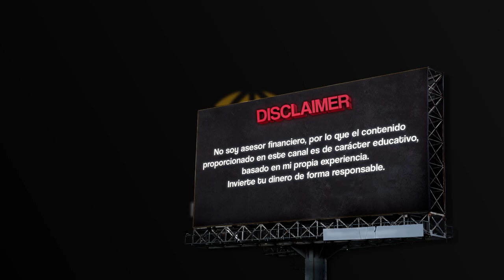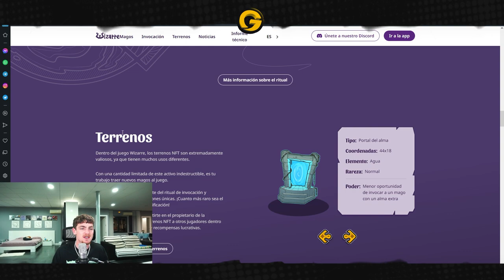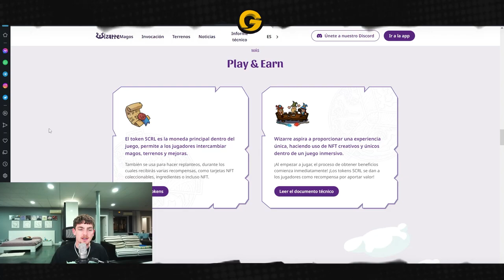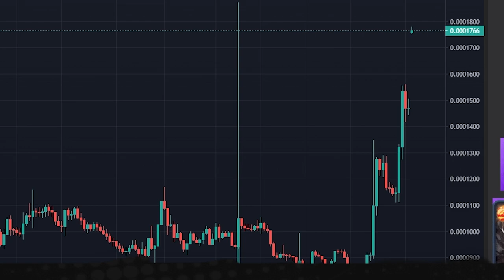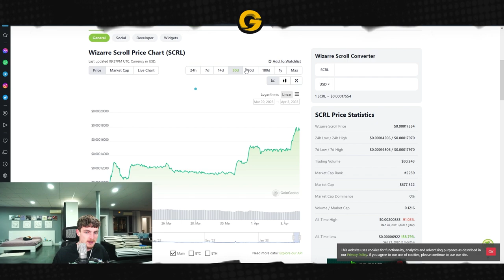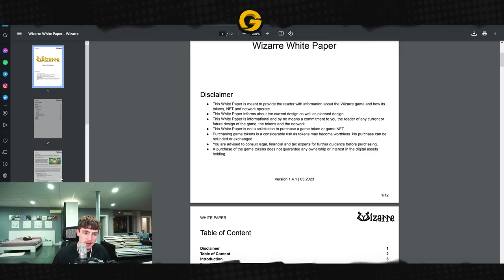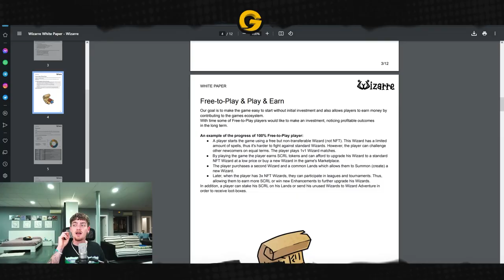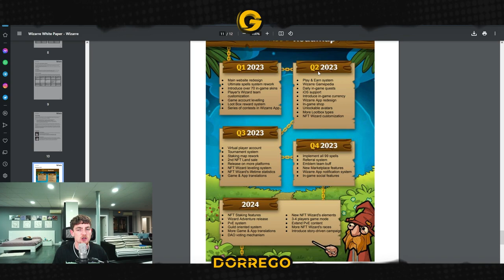GANA DINERO GRATIS TODOS LOS DÍAS CON A ESTE NUEVO JUEGO NFT MUY DIVERTIDO | Wizarre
⏰Línea de tiempo:
00:00 Intro
00:58 ¿De que trata Wizarre?
03:21 Marketplace
03:46 Token y NFTs
05:17 Whitepaper
07:28 Tutorial y Gameplay
09:08 Requisitos del sorteo